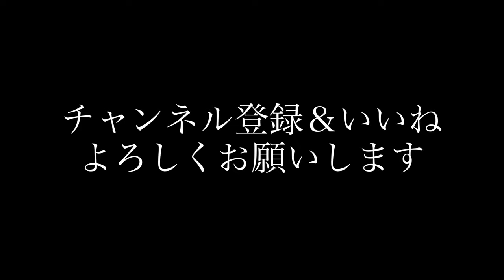【横浜中華街/Vlog】アラサー女ひとりで中国茶カフェでまったり休日【悟空茶荘】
横浜中華街に行ってきました！
混みあっていた通りを過ぎると、素敵な中国茶カフェがありました。

使用楽曲
･二胡のための小品～オリエンタリズム～/Tatsuki Kobayashi